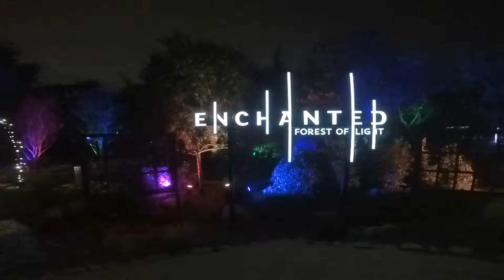Dancing in the Forest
The other day I took myself on a little date to Descanso Gardens, near Pasadena, CA.  What an amazing exhibit!

I already knew I was going to do some dancing in the forest, but I wasn't sure if there would be any music played at the gardens, and I questioned playing my own music and disrupting the experience of others.

Then, I adopted the mindset that my dancing may improve their experience at the Gardens...basically the equivalent of closing my eyes and saying "F*K IT, Let's Dance!"

So, I danced my way through the gardens with no music, and as you may see, the "music" that was a playing in my head produced very similar dance moves each time.  That's what happens when you get stuck in your mind!

I've learned a couple things from this adventure...

First lesson, Let Go, explore more!

Secondly, "I'm not an ambiturner" ...hahaha.(Zoolander reference)

Enough with my inner critic...
This adventure was so much fun, and it started my wheels turning in regards to all the others locations where I can have my own impromptu dance party.

Last lesson learned...
Get out there and dance/shake/move y'all!
I promise you will feel better afterwards.

Oh, before I forget, the track that I chose to play with this video is called "Bluestep" by Gramatik.  After seeing how well his music and and my moves synched up, I had this vision of doing a music video with him!  How cool would that be???!!!

The Language of Movement
Make Today Legendary